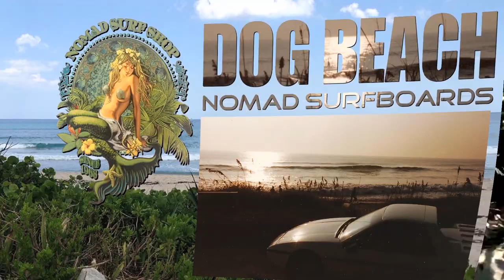Surfing Life | In My Lifetime | Gary Rugg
Growing up in Boynton Beach, Florida was the best playground a boy could have that started for me in the 60's... I was not a great surfer but it did bring peace to me when I needed it the most...  Nomad Surf Shop still is that landmark that brings it all home when visiting to this day...